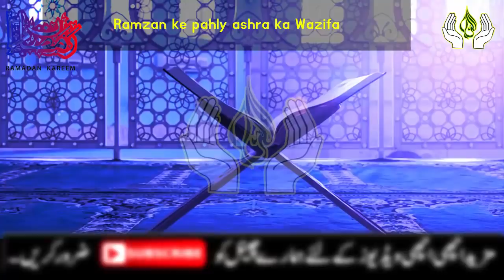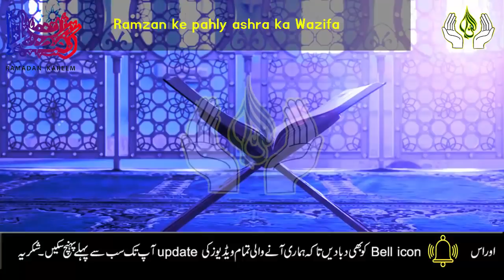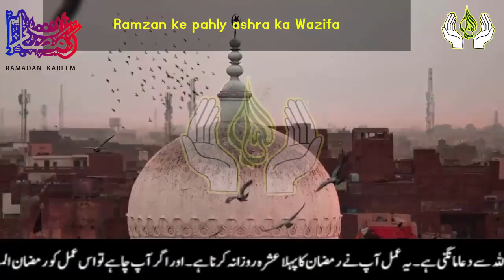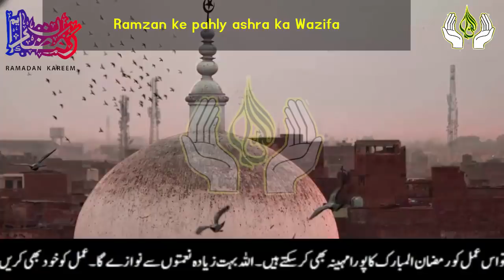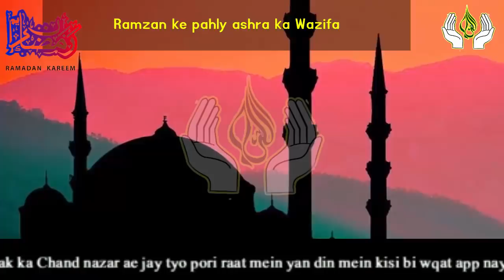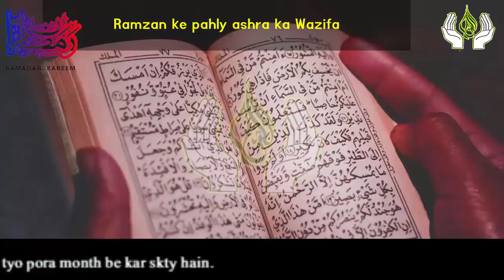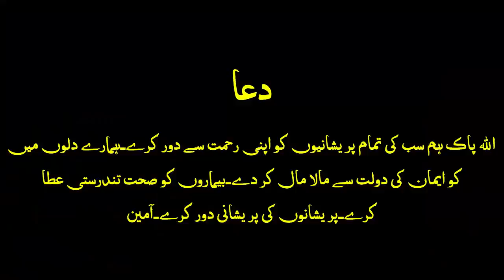2 Beautiful Things First 10 Days on Ramadan Mubarak 2021 | Ramzan Mubark by Asif Islamic Tv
2 Beautiful Things First 10 Days on Ramadan Mubarak 2021 | Ramzan Mubark by Asif Islamic Tv

Ramadan Mubarak to All sisters and Brothers !
Today the moon of Ramadan will rise. You have to do these two things in the first ten days of Ramadan. IN SHA ALLAH ! With the blessing of this action, Allah will fulfill your every heartfelt purpose. If you wish, you can do this for the whole month of Ramadan.